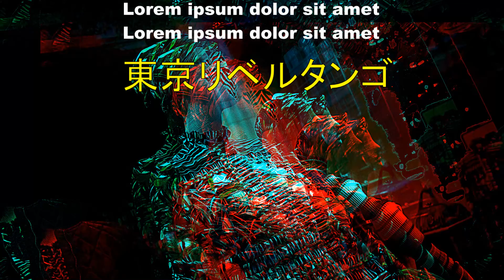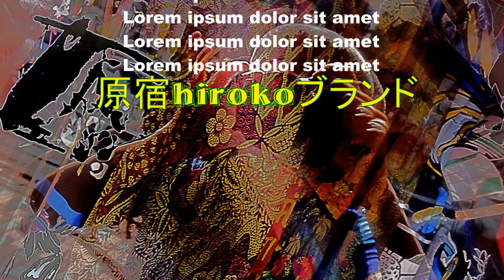東京hirokoブランド3アルペジオremake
画像加工をし直しました。remake
hirokoブランドとして確立された編集でアルペジオ風に3つの章からなる一枚一枚の写真が章を奏でいる